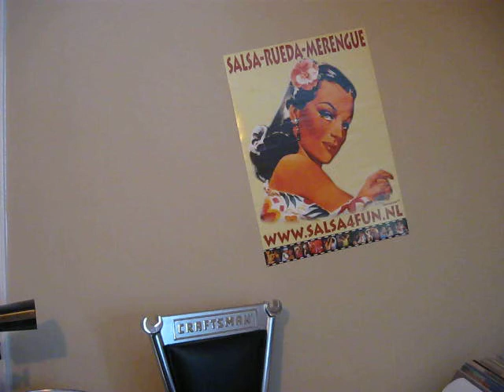Carlos Barberia y su Orquesta - Que se vaya la novia